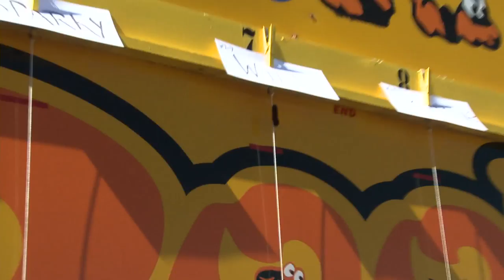Woolly Worm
Since 1978, the residents of the village of Banner Elk NC nestled between the Carolina's largest ski resorts have celebrated the coming of the snow season with a Woolly Worm Festival. They set aside the third weekend in October to determine which one worm will have the honor of predicting the severity of the coming winter; and they make that worm earn the honor by winning heat after heat of hard-fought races -- up a three-foot length of string.
The Woolly Bear caterpillar has 13 brown and black segments, which the late Charles Von Canon explained to the small crowd that huddled together in the sub-freezing temperatures at the first Woolly Worm Festival correspond to the 13 weeks of winter. The lighter brown a segment is, the milder that week of winter will be. The darker black a segment is, the colder and snowier the corresponding week will be.